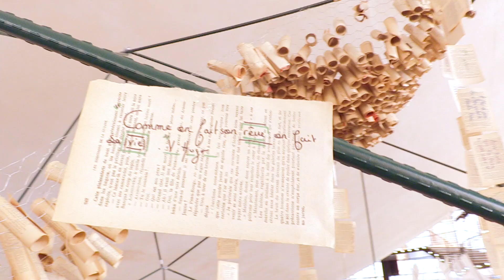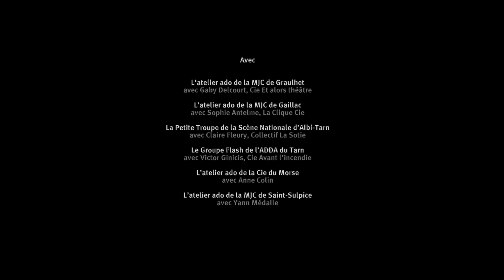Odyssées 3.0 #7 - Festival de Théâtre Ado dans le Tarn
Depuis sept saisons maintenant, le projet Odyssées 3.0 permet à une soixantaine de jeunes venant de divers territoires du Tarn de se rencontrer, de faire du théâtre avec des artistes d’horizons différents, d’aller au spectacle et de montrer leur travail à la Scène Nationale d’Albi-Tarn.